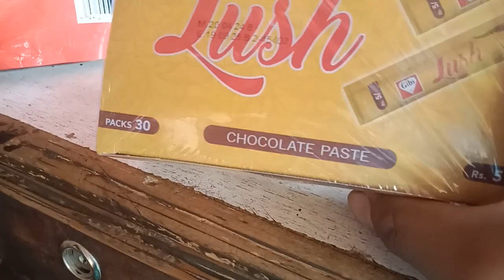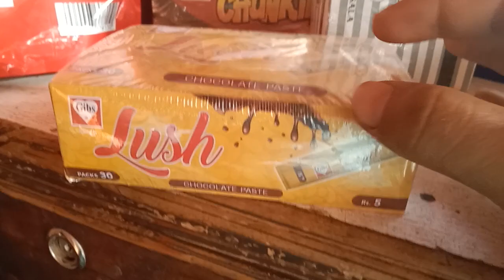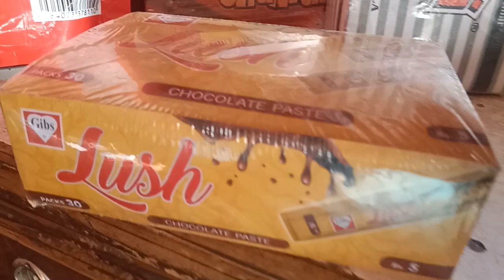Lush Chocolate Paste Gibs